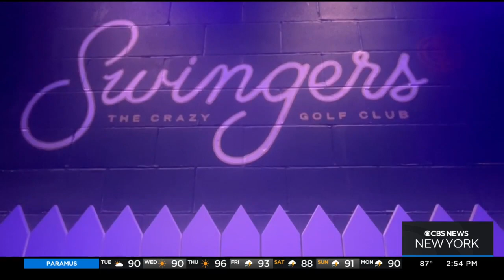New York City comes "swinging" back to life at Lincoln Center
From swinging golf clubs to swinging on Lincoln Center's outdoor dance floor​, there is plenty to do in NYC this summer. CBS2's Lindsay Cayne reports.